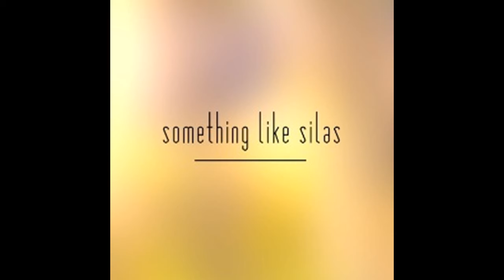06 The Solid Rock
Track: The Solid Rock
Band: Something Like Silas
Algum: SL Silas EP
Year: 2002